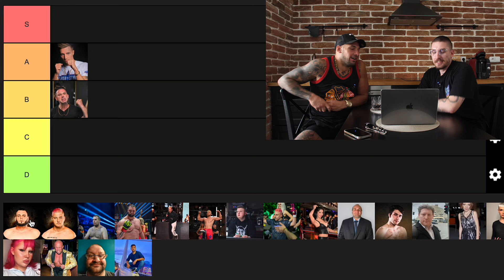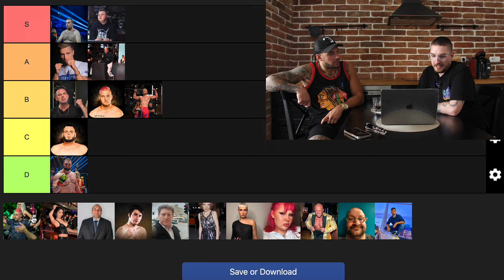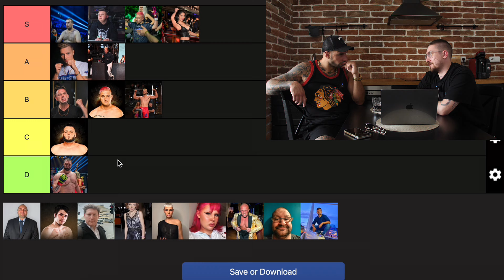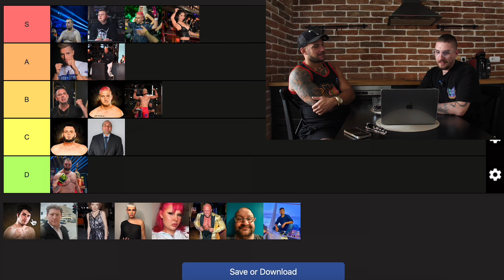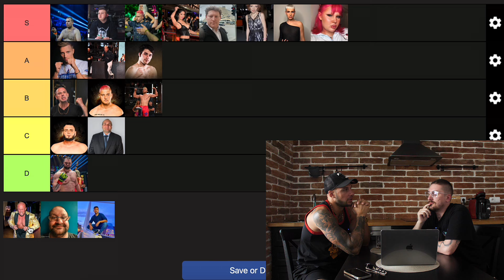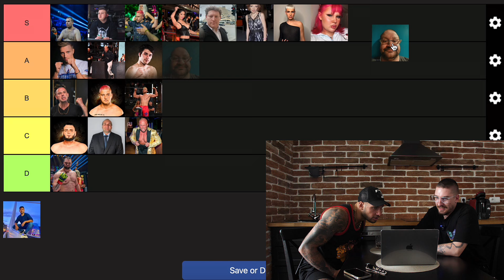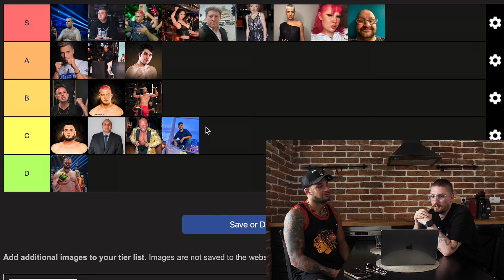SANDRO JANDEJSEK | PŘÍBĚH S SHOPAHOLIC ADÉL | RATING OF CLASH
Vítáme vás u našeho úplně prvního videa z nového konceptu "Rating of Clash"! 🎉🔥

V tomto videu jsme se rozhodli hodnotit a přiřazovat 20 náhodně vybraných osobností z prostředí internetu a zápasníků Clash of the Stars do skupin od S po D podle toho, jaký jsou bizár.😀

V našem úvodním díle jsme měli skvělého hosta - Sandro Jandejsek! Sandro se s námi podělil o velmi vtipnou historku s Shopaholic Adél, kterou rozhodně nechcete propásnout🤩 Navíc jsme probírali spoustu dalšího zajímavého obsahu, který vás určitě pobaví😀

Dejte nám vědět, co si myslíte o našem hodnocení a kdo by měl být podle vás v příštím díle!🤩